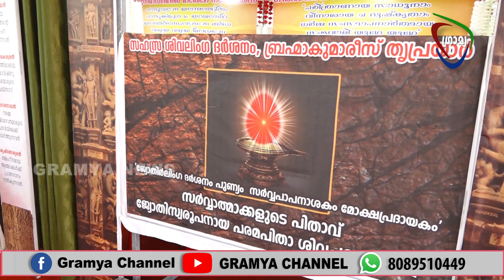തൃപ്രയാര്‍ പ്രജാപിതാ ബ്രഹ്മകുമാരീസ് ഈശ്വരീയ വിശ്വ വിദ്യാലയത്തിന്റെസഹസ്ര ജ്യോതിര്‍ലിംഗ ദര്‍ശനo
തൃപ്രയാര്‍ പ്രജാപിതാ ബ്രഹ്മകുമാരീസ് ഈശ്വരീയ വിശ്വ വിദ്യാലയത്തിന്റെ നേതൃത്വത്തില്‍ തൃപ്രയാര്‍ ഏകാദശിയോടനുബന്ധിച്ച് സഹസ്ര ജ്യോതിര്‍ലിംഗ ദര്‍ശനത്തിന് തുടക്കമായി.